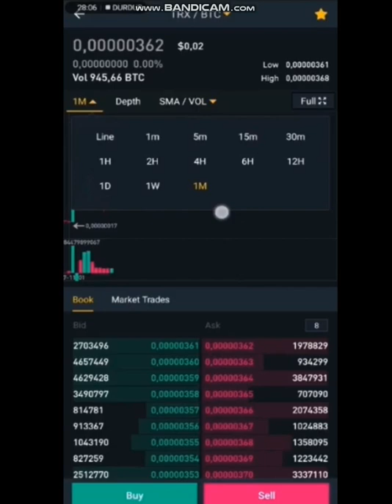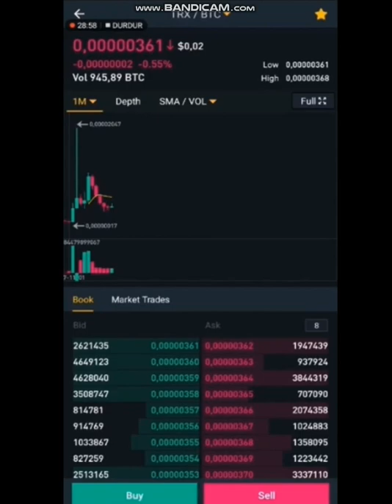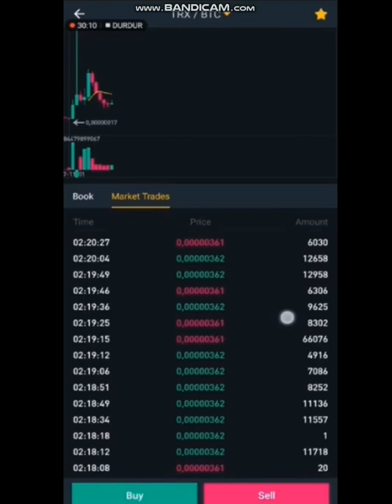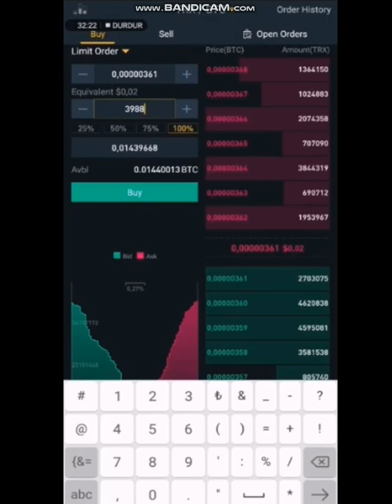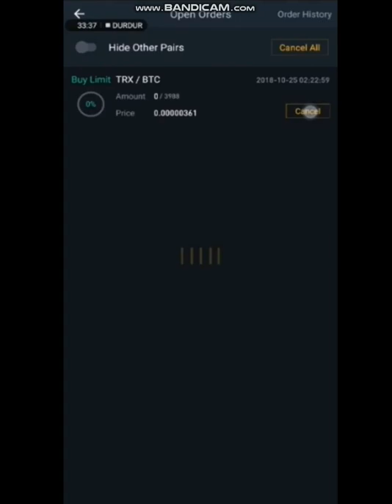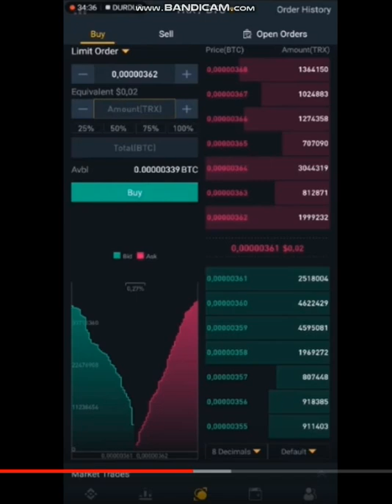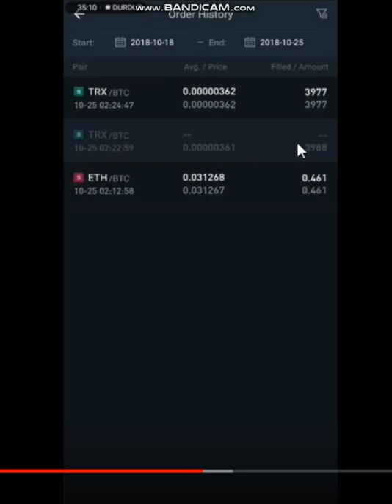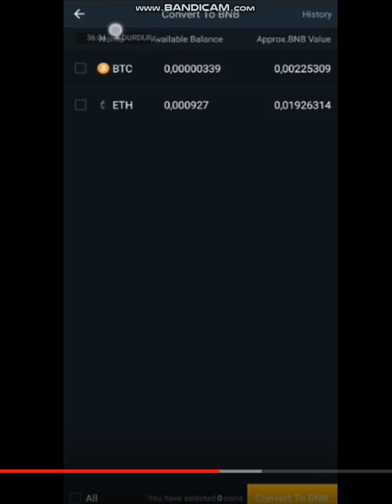Binance birjasının mobil tətbiqi - (4 hissə)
code: 35941673

binance trading,
binance coin,
binance stop loss,
binance app,
binance dex,
binance api,
binance review,
binance ceo,
binance bot,
binance tutorial,
binance app review,
binance account,
binance address verification failed,
binance airdrop,
binance angel,
binance academy,
binance alerts,
binance bnb,
binance bangla,
binance bid ask,
binance bitcoin cash hard fork,
binance buy ripple,
binance blockchain,
binance bot free,
binance basics,
binance bch hard fork,
binance chain,
binance coin burn,
binance cz,
binance coin review,
binance coin explained,
binance coinbase,
binance channel,
binance down,
binance delisting,
binance day trade,
binance day trading live,
binance desktop,
binance day trading tagalog,
binance demo,
binance delist bcn,
binance exchange,
binance explained,
binance exchange review,
binance exchange tutorial hindi,
binance exchange day trading,
binance exchange app,
binance exchange stop limit,
binance exchange the world,
binance exchange tutorial urdu,
binance ema,
binance den btcturk e transfer,
binance como comprar e vender,
binance facial verification,
binance frozen,
binance founder,
binance fees trading,
binance fees hindi,
binance free signals,
binance fiat,
binance fees explained,
binance facial verification error,
binance google authenticator reset,
binance guide,
binance google authenticator not working,
binance google authenticator new phone,
binance getting started,
binance global rashid,
binance google authenticator,
binance graph explained,
binance google authenticator lost,
binance how to,
binance hack,
binance how to sell,
binance how to trade,
binance hindi,
binance how to deposit,
binance how to short,
binance how to deposit money,
binance how to set stop loss,
binance in order,
binance indicators,
binance ios,
binance india,
binance in uganda,
binance ipad,
binance in hindi,
binance intraday trading,
binance ico,
binance identity verification,
binance javascript api,
binance javascript,
binance json api,
binance api java,
cryptojack binance,
binance jak kupowac,
binance jak kupic,
binance jak wpłacić,
binance jeremias,
binance kyc,
binance khmer,
binance kya hota hai,
binance key,
binance kdj indicator,
binance keeps logging me out,
binance kyc requirements,
binance keeps saying insufficient balance,
binance kyc authentication,
binance kin,
binance live,
binance labs,
binance lucky draw,
binance login,
binance limit,
binance legit,
binance leverage trading,
binance listing,
binance login error,
binance maintenance,
binance mobile,
binance malta,
binance market order,
binance malayalam,
binance make money,
binance macd,
binance mining,
binance mobile stop loss,
binance metatrader,
binance news,
binance not working,
binance news today,
binance new phone google authenticator,
binance new account,
binance npxs airdrop,
binance nasıl kullanılır,
binance new listing,
binance network unavailable,
binance not showing trade history,
binance office,
binance official,
binance on ios,
binance on phone,
binance orders,
binance open account,
binance owner,
binance order book,
binance oco,
binance order book explained,
como usar o binance,
bittrex o binance,
o que é binance,
binance pump,
binance python,
binance pump and dump,
binance prince,
binance pump and dump group,
binance python api tutorial,
binance payment id,
binance profit,
binance presentation,
binance private key,
binance qr code,
binance quarkchain,
binance qr code for google authenticator,
binance que es,
que es binance exchange,
que es binance coin
binance xlm memo id or text,
binance xlm deposit memo,
binance xrp wallet,
binance youtube,
binance yubikey,
binance your balance is not enough,
binance yellow and purple line,
binance para yatırma,
yi he binance,
binance yüz doğrulama,
binance'ye hesap nasıl açılır,
binance ye para aktarma,
iphone binance yükleme,
binance zcash,
binance zcl,
zebpay to binance transfer,
binance ceo zhao changpeng,
zenbot binance,
ella zhang binance,
changpeng zhao binance,
binance do zero,
binance 2fa zurücksetzen,
coinbase zu binance transferieren,
binance 101,
binance 100,
binance 100 a day,
binance 1 billion xrp,
binance 16 digit key,
binance 1099,
binance 1000x,
binance $100-250 per day,
binance dex preview 1,
binance 2fa,
binance 2fa error,
binance 2018,
binance 2fa reset,
binance 2fa verification code error,
binance 2fa failed,
binance 2fa lost phone,
binance 2 factor authentication,
binance 2fa setup,
binance 2fa code error,
level 2 binance,
binance dex preview 2,
binance level 2 verification,
binance 2 факторная аутентификация,
binance 3commas,
3commas.io binance,
3commas binance,
binance metatrader 4,
binance 500 error,
binance metatrader 5,
binance 800 number